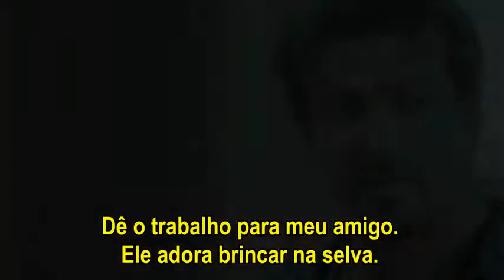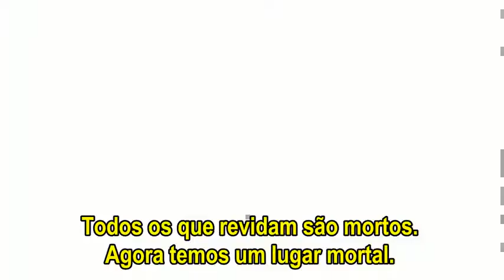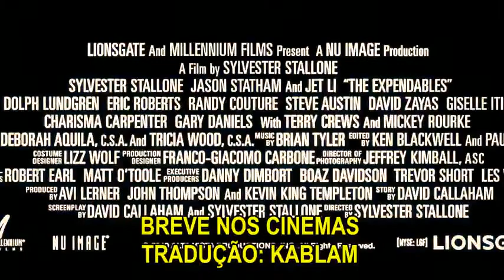Trailer - Os Mercenários (Leg)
Um mercenário, Curry (Rod Taylor), acompanhado de um amigo, Ruffo (Jim Brown), comanda um grupo no Congo, numa jornada de 300 milhas em território rebelde, para recuperar diamantes avaliados em US$ 50 milhões e resgatar, se possível, os habitantes de uma região. Entretanto esta missão precisa ser executada em três dias no máximo.